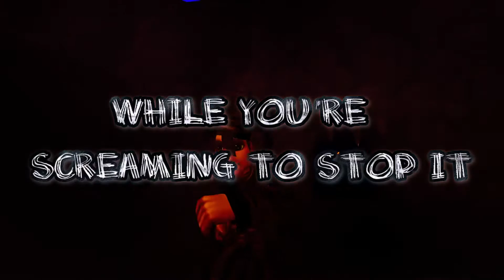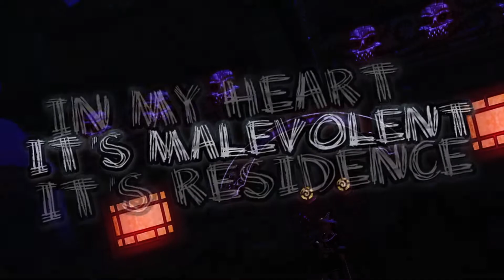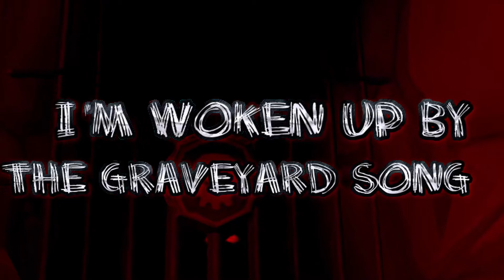WIZARD101 DEATH RAP! (Reimagined)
An insane amount of work went into both this song & video!!! It would be great if you could share it out guys. 🔥 This rap is for everyone who has supported me over the years. Ya'll are amazing 🙏